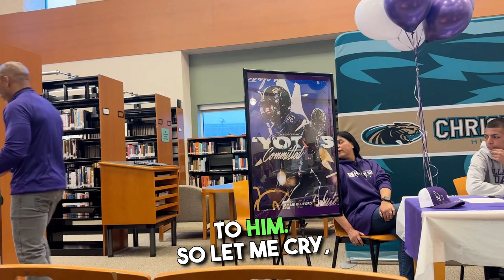Passing the Baton: A Parent's Journey to Greatness 🏈🏃‍♂️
🙌 Join me on a heartfelt journey of parenting, likened to a relay race, as I share the highs and lows of guiding my son towards his dreams. From leading the way to passing the baton, every step has been filled with love, pride, and a touch of bittersweetness. Today, as he signs his letter of intent to the College of Idaho, I'm filled with gratitude for all who have been a part of our journey - coaches, teammates, opponents, family, and friends. Let's celebrate the joy of chasing greatness and the courage to let go. ParentingJourney PassingTheBaton ChasingGreatness ProudParent LettingGo 🎉😭